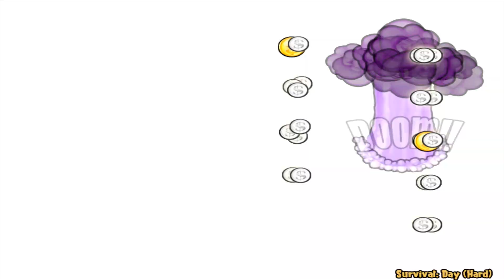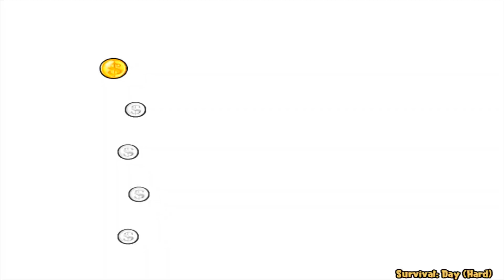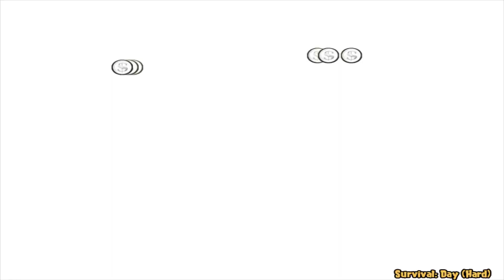Plantas contra Zombies : Gatling Pea Doom vs 99999999999 Gargantuar- plants vs zombies